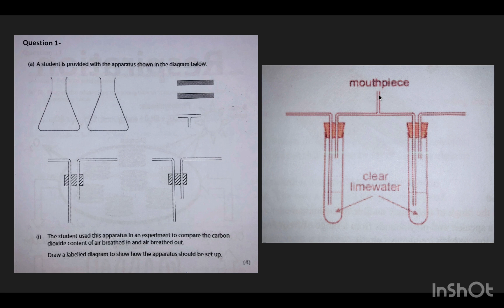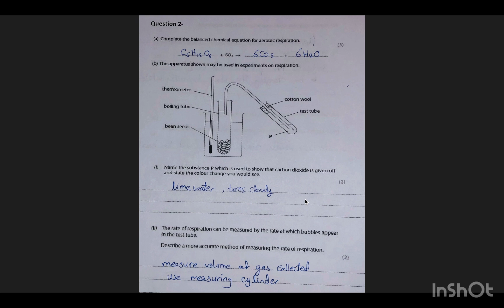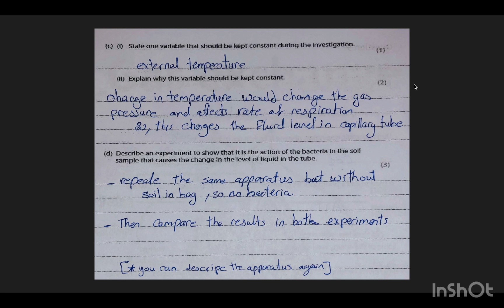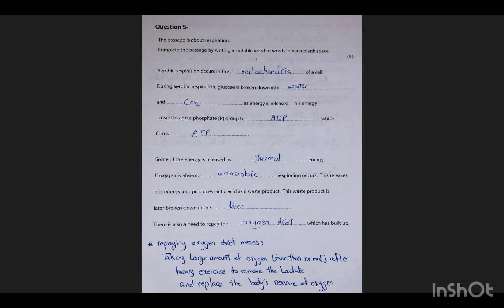cell respiration (classified Q 2) IGCSE